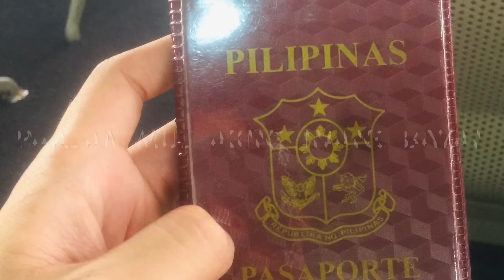MULING NILISAN ANG PINAS (MANILA TO DUBAI TRAVEL VIA THAI AIRWAYS)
Kailangan muling mag ibang bansa para magtrabaho at makatulong sa buong pamilya.Buhay OFW.

Dusit Thani Residence 404 Sheikh Zayed Road Dubai United Arab Emirates.